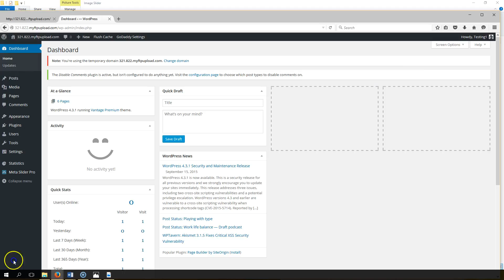Adjusting layout to Full Width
How to adjust the theme layout to full width